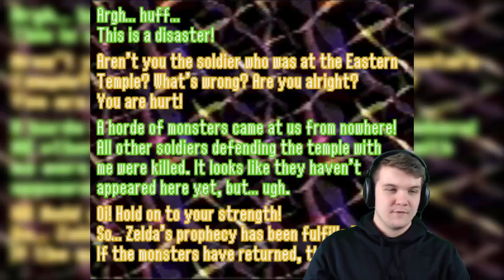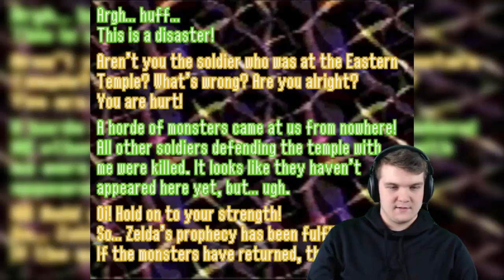Zelda - Legend of the Stone Tablets Lets Play - [1]